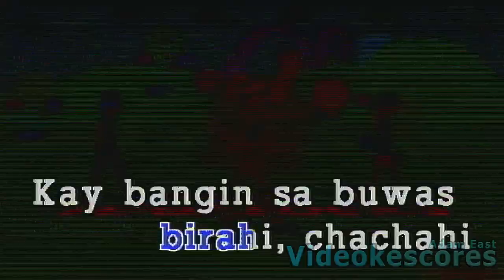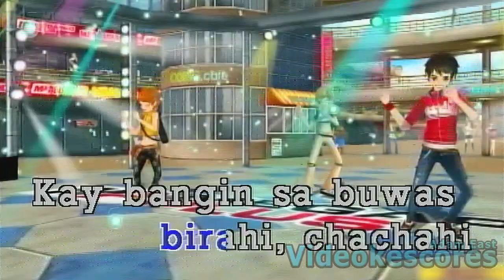Cristolo Torres - Pikahi Birahi Chachani (Karaoke/Lyrics/Instrumental)